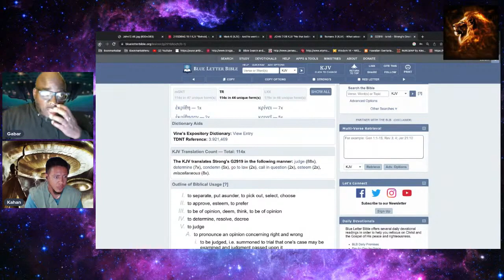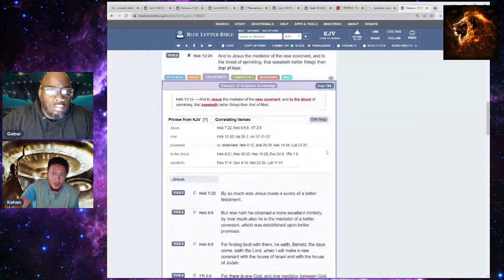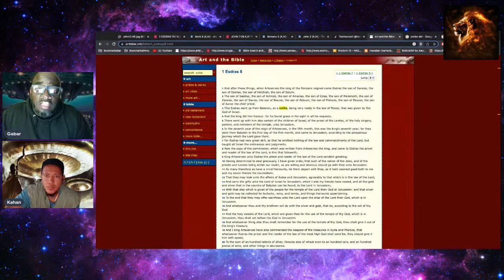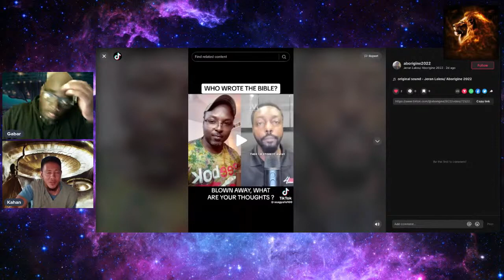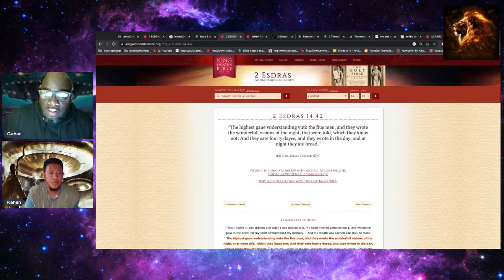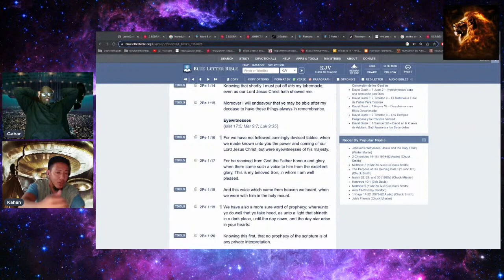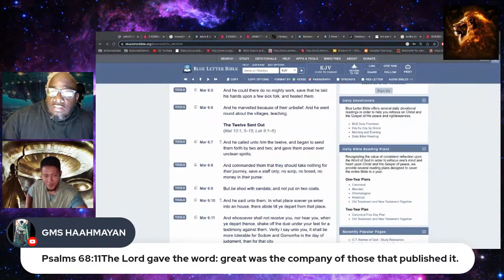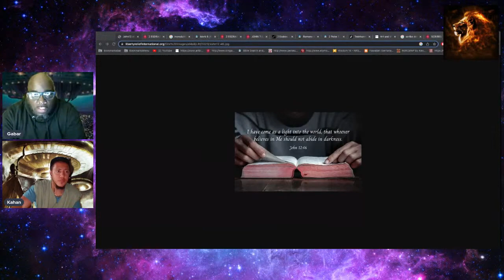The darkness of unbelief 🏴‍☠️🪦